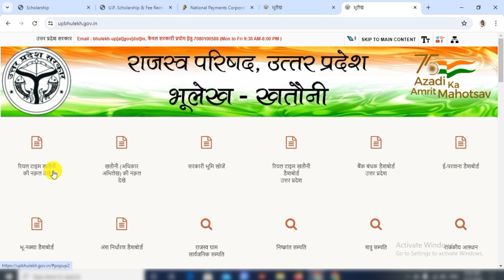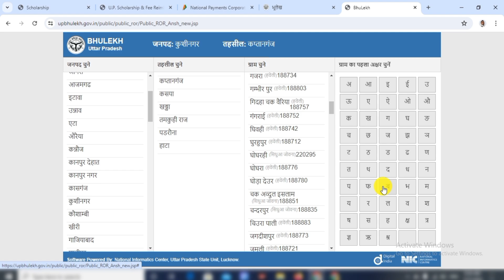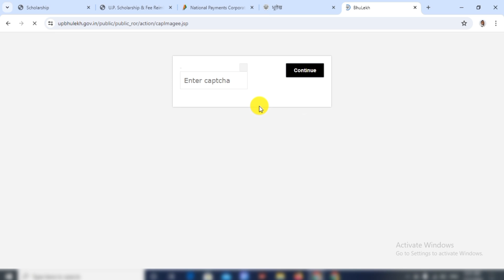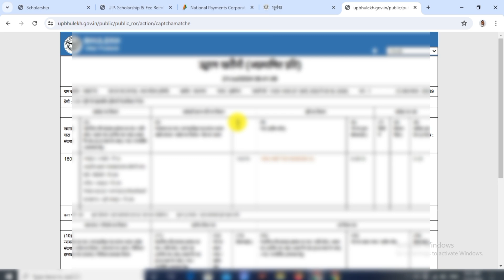ज़मीन का नया खसरा खतौनी एवं नक्शा कैसे निकाले 2023-24 || खसरा खतौनी और नक्शा निकालना सीखे मोबाइल से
खसरा खतौनी कैसे निकाले ! khasra khatauni kaise dekhe 2024 | khasra khatauni kaise nikale

  Es video me maine aapko btaya hai ki khasra khatauni kaise nikale

1.खसरा खतौनी कैसे निकाले
2. खसरा खतौनी कैसे निकाले up
3. खसरा खतौनी कैसे निकाले 2023_2024
4. खसरा खतौनी कैसे देखे
5. खसरा खतौनी कैसे देखते हैं
6. खसरा खतौनी कैसे चेक करें
7. नाम से खसरा खतौनी कैसे निकाले
8. एमपी खसरा खतौनी कैसे देखे
9. एमपी भूलेख कैसे देखें
10. name se khatauni kaise nikale
11. apni khatauni kaise nikale
12. ऑनलाइन खतौनी कैसे निकाले
13. अपनी खतौनी कैसे देखे
14. up khatauni kaise nikale
15. mp khatauni kaise nikale
16. खसरा खतौनी की नकल कैसे निकाले
17. खसरा खतौनी नकल कैसे निकाले
18. मोबाइल से खसरा खतौनी कैसे निकाले mp
19. जमीन का खसरा नंबर कैसे देखें
20. khasra khatauni kaise nikale 2023
21. mp khasra khatauni kaise nikale 2023
22.khatauni kaise dekhe
23. khatauni kaise dekhe mobile se
24. khatauni kaise dekhe 2023
25. खतौनी कैसे देखे
26. खतौनी कैसे देखें
27. khatauni kaise dekhe jati hai
28. khatauni kaise dekhe jaate hain,
29. खसरा खतौनी कैसे देखे
30. भूलेख खतौनी कैसे देखे
31. भू अभिलेख कैसे देखें
32. भूलेख कैसे देखें
33. मोबाइल पर खतौनी कैसे देखें
34. मोबाइल पर खसरा खतौनी कैसे देखे
ज़मीन का नया खसरा खतौनी एवं नक्शा कैसे निकाले 2023-24
खसरा खतौनी और नक्शा निकालना सीखे मोबाइल से
खसरा खतौनी कैसे निकाले
khasra khatauni kaise nikale
Up bhulekh new update 2024
Up bhulekh se zamin ka khasra khatouni or naksa kaise nikale
Kisi bhi zamin ka khasra khatouni kaise nikale
Khasra khatouni nikalna sikhe
up bhulekh
up bhulekh kaise dekhe
khet ka naksha
jamin ka naksha kaise dekhe
up bhulekh public user id kaise banaye
khatauni kaise nikale
khasra khatauni kaise dekhe
Khasra khatauni naam se kaise nikale
mp bhulekh kaise dekhe name se
mobile se jameen kaise dekhen
Jameen kaise dekhen
khatauni kaise nikale mobile se
खसरा खतौनी एवं नक्सा कैसे देखें